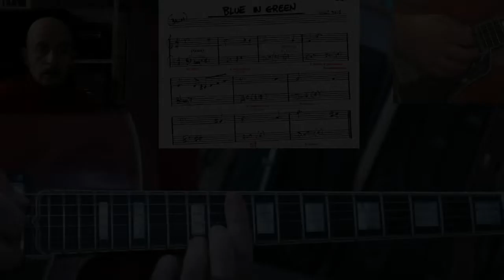Blue in Green | Alessio Menconi Jazz Guitar Lessons